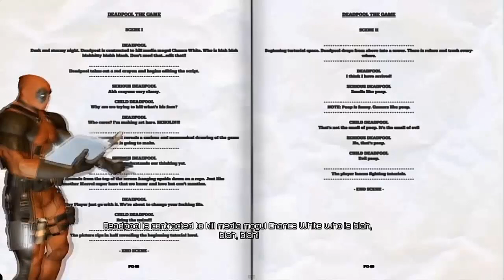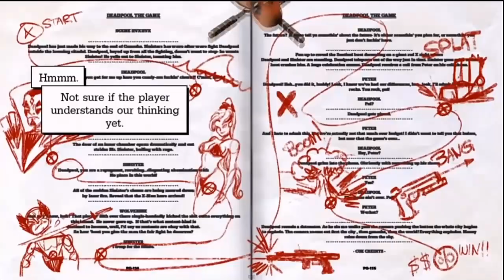GamingTV #4: Death Cry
Salutare gameri, bine ati venit la GamingTV, emisiunea sustinuta de OnlineGamers.ro

Produs de: -Darius(Editor) -Andrei(NoobDude,Voice actor) -Cata(Expert)
Nu uitati sa ne vizitati pe: